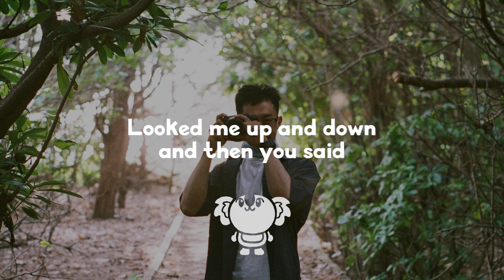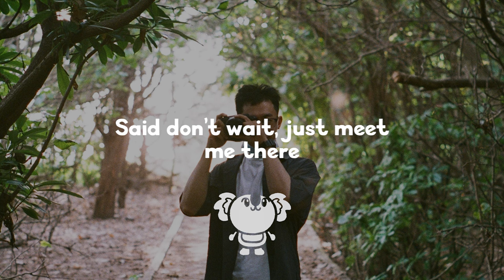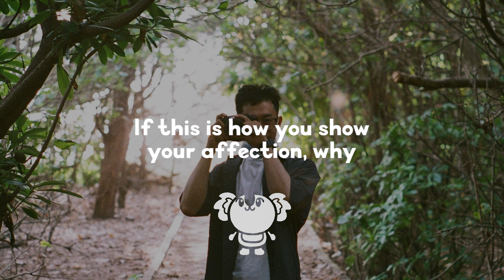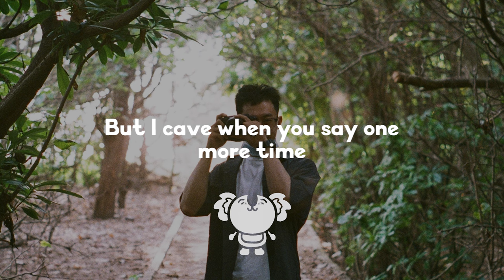Ethan Dufault - Signs (lyrics)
ʕ •ᴥ•ʔ